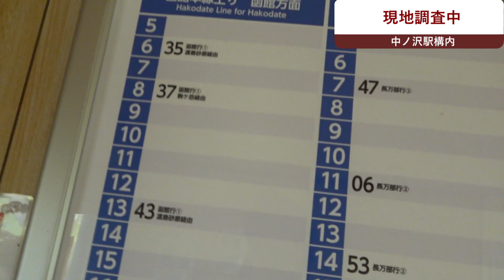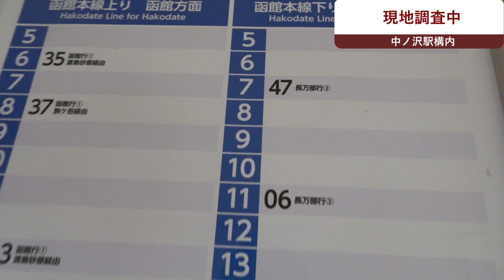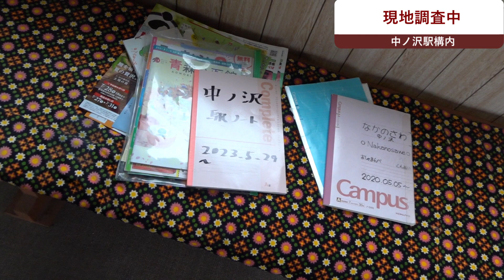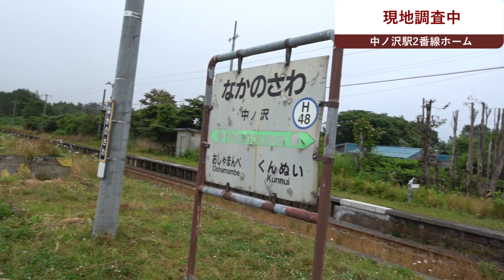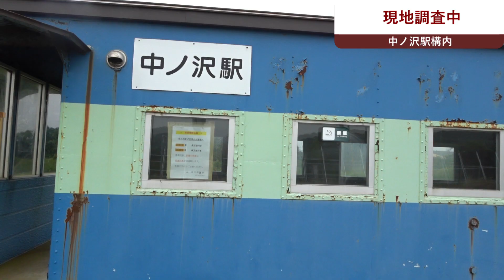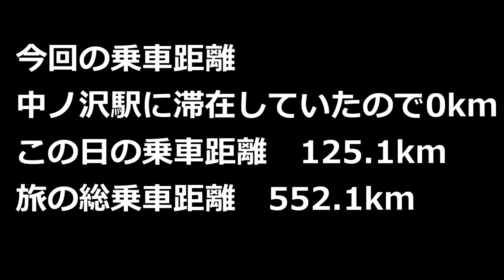【中ノ沢駅】チャンネル開設3周年記念企画「北海道フリーパスでJR北海道在来線全線完乗の旅」 #21 2024年廃止予定駅現地調査 中ノ沢駅編【函館本線】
今回は2024年に廃止される中ノ沢駅を現地調査してきましたのでどうぞご覧ください。

00:00　オープニング
00:07　ずんめた前枠
00:48　中ノ沢駅現地調査開始
03:28　恒例のアレ
04:37　外でアレ
05:14　ホームに出る
06:49　長万部駅で下車　列車を見送る
08:50　特急北斗5号を見送る
09:14　駅調査感想
10:57　エンディング

VSQ様
甘茶の音楽工房様
DOVA-SYNDROME様
SHW様
MusicMaterial様
Snow Music様
魔王魂様
Mus Mus様
Oto Logic様

VOICEVOX:ずんだもん
VOICEVOX:四国めたん
立ち絵:坂本アヒル様